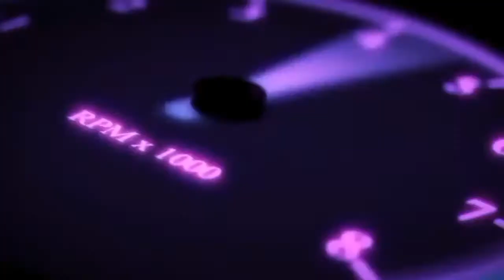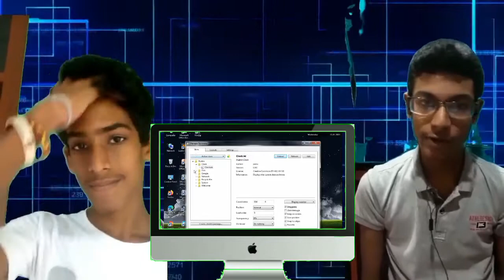How to make your pc home screen look better in sinhala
Today we will show you how to make your pc home screen cool and super.
To this work we have a application to download.
Rainmeter is the name of that application.